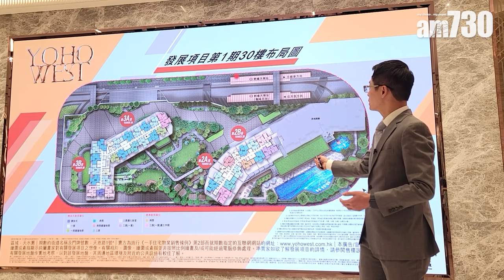新地「YOHO WEST」目標月中公布樓書 示範單位料涵蓋兩房及三房｜天水圍新盤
新鴻基地產(016)及港鐵(066)合作發展的天水圍輕鐵天榮站發展項目第1期「YOHO WEST」今日(9日)公布最新部署，新地代理總經理胡致遠表示，項目籌備銷售工作進度理想，目標本月20日前上載售樓說明書，月內開放示範單位、公布首張價單及進行銷售程序，示範單位預計涵蓋兩房及三房戶型。

住戶可乘搭電梯經穿梭大堂直達輕鐵站
胡致遠今日介紹項目的交通優勢，透露住戶日後可乘搭電梯經穿梭大堂直達輕鐵站月台；而項目專設有蓋行人天橋連接天恩路天水圍公共交通運輸交匯處，交匯處提供21條巴士及小巴路線，直達港九新界各區。